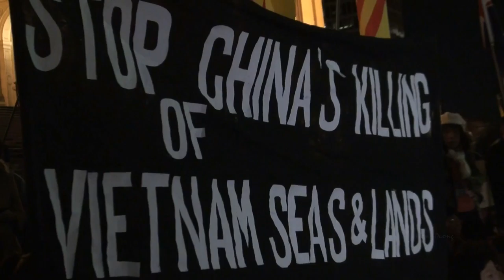Đức cha Vincent Nguyễn Văn Long -Không thể cứu nước mà không chống cộng và diệt cộng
Đại diện cho giáo hội Công Giáo địa phận Melbourne , Giám Mục Vincent Nguyễn Văn Long đã có những tâm tình đầy cảm xúc để lên tiếng chia sẻ  với cộng đồng người Việt ở thành phố Melbourne có mặt trong " Đêm Thắp Nến cho người dân Việt Nam " , tổ chức tối thứ bảy 14/05/2016, trước Tiền Đình Quốc Hội Tiểu Bang Victoria.